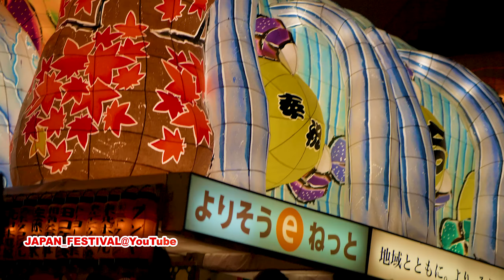令和元年【青森ねぶた祭り】8月5日part3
2019【青森ねぶた祭り】8月5日part3

【東北電力ねぶた愛好会】

　題名「十和田湖伝説　南祖坊と八之太郎」

　作「京野和鴻」

【サンロード青森】

　題名「竜飛崎　義経幻視行」

　作「千葉作龍」

【NTTグループネットねぶた】

　「商工会議所会頭賞」「優秀製作者賞」受賞

　題名「瓊瓊杵尊と木花咲耶姫」

　作「北村春一」

【パナソニックねぶた会】

　題名「一角仙人と龍神」

　作「北村連明」

【あおもり市民ねぶた実行委員会】

　題名「神武東征」

　作「北村麻子」